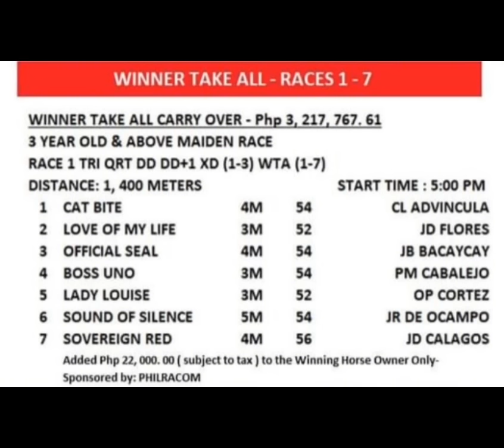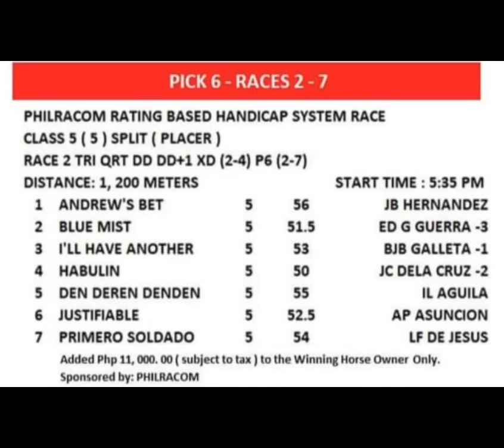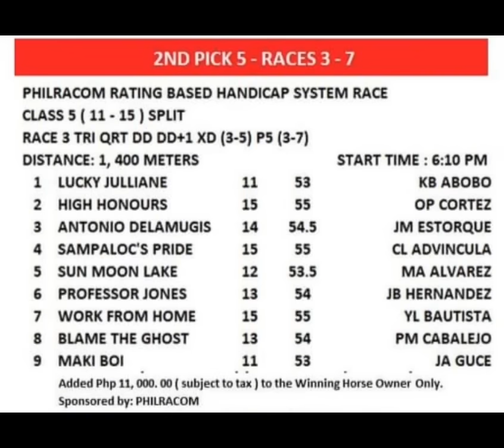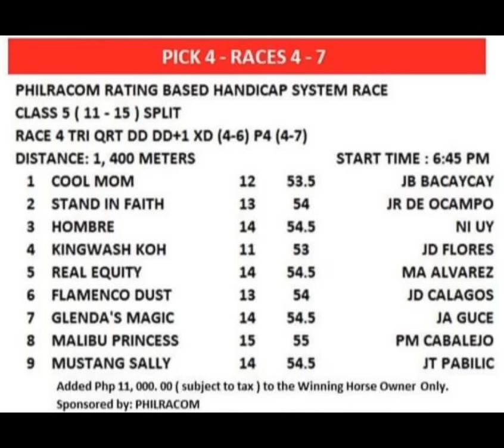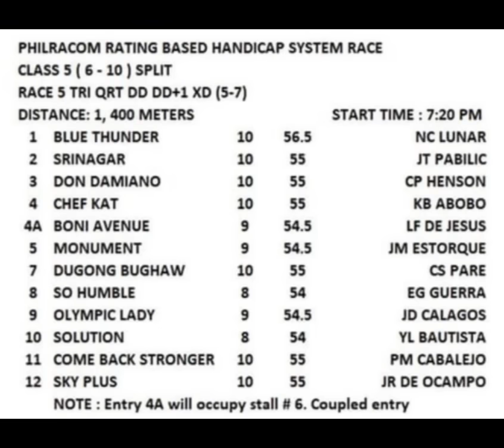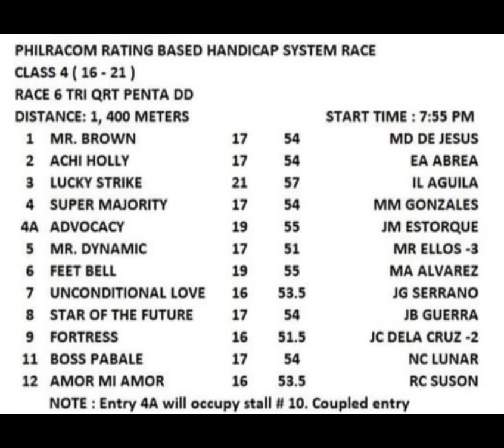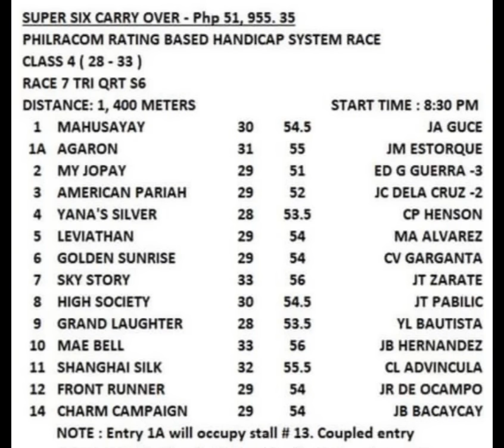Tips at Giya ni Mr. UKOL | June 26, 2024 | " WTA CARRY OVER " | MMTCI